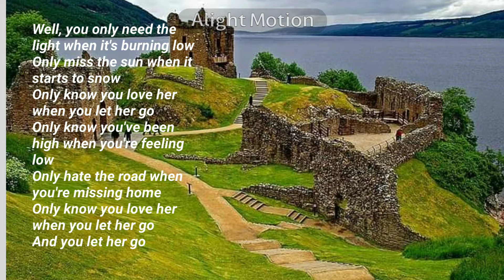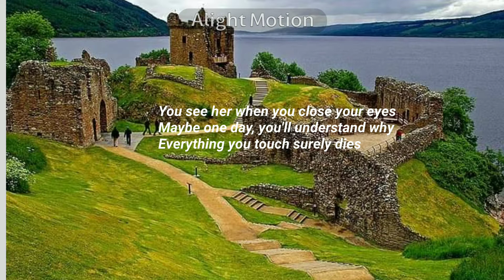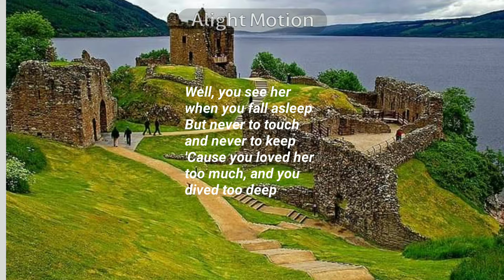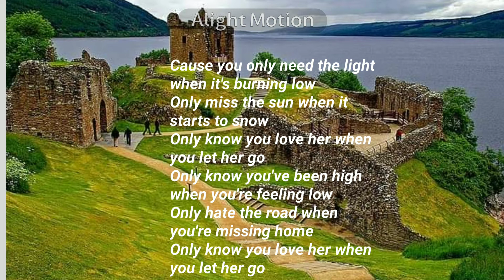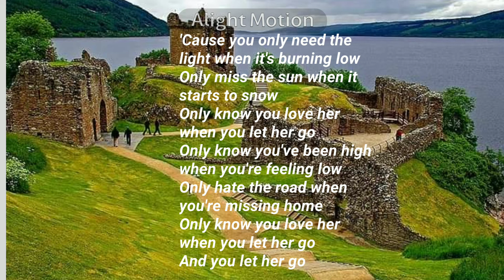Passenger - Let Her Go(Lyrics)🎵🎶🎤🎹